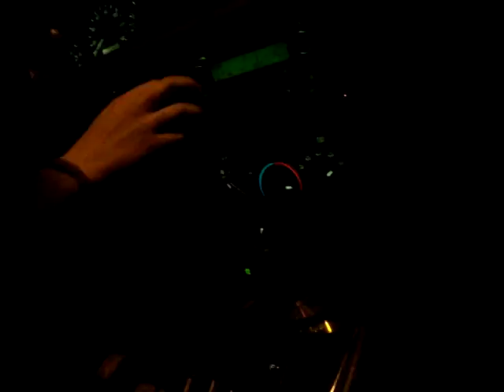hey kids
i can